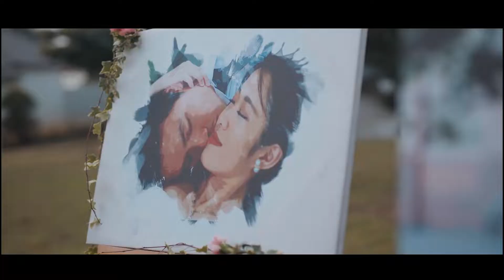Đám Cưới Bãi Biển Siêu Đẹp - Katy & Richard - 22-12-2018